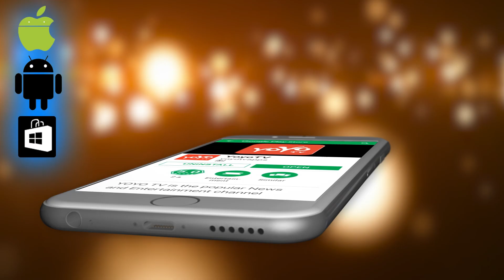ತಾಯಿ ದುರ್ಗೆಗೆ ಆರತಿ ಮಾಡುವಾಗ ಈ ತಪ್ಪು ಮಾಡಬೇಡಿ ! | Kannada Pooja Tips | YOYO TV Kannada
Kannada Pooja Tips ತಾಯಿ ದುರ್ಗೆಗೆ ಆರತಿ ಮಾಡುವಾಗ ಈ ತಪ್ಪು ಮಾಡಬೇಡಿ ! YOYO TV Kannada